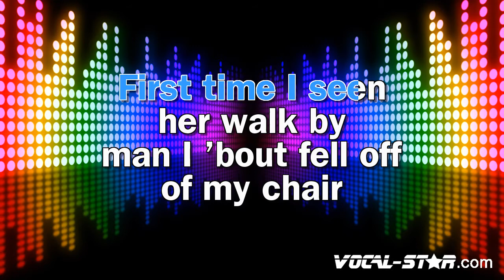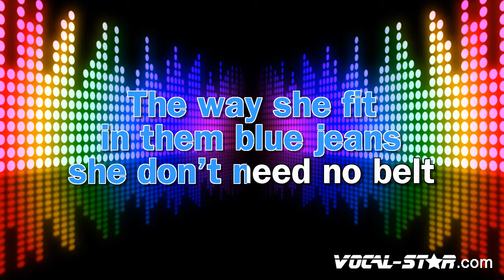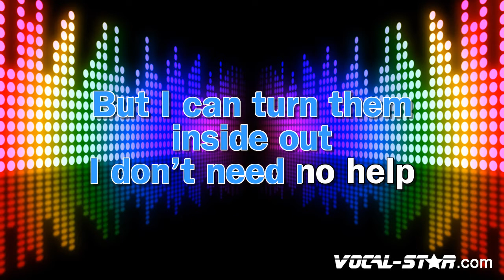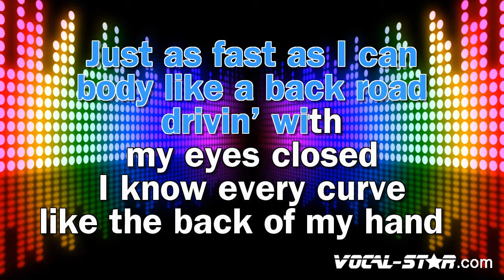Sam Hunt - Body Like A Back Road (Karaoke Version) with Lyrics HD Vocal-Star Karaoke